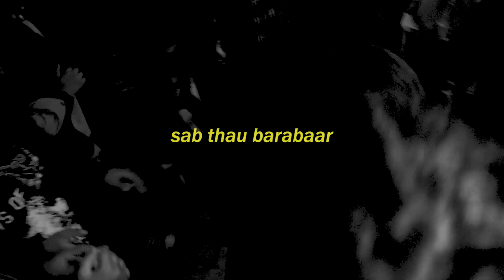Discord - Vheda janta ( Lyrics Video )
Bheda janta 4th track from BLOOD SWEAT & GRIND.
SPECIAL THANKS TO MANISH SHRESTHA @ ALL LIVE  VIDEO CLIPS BY MANISH SHRESTHA